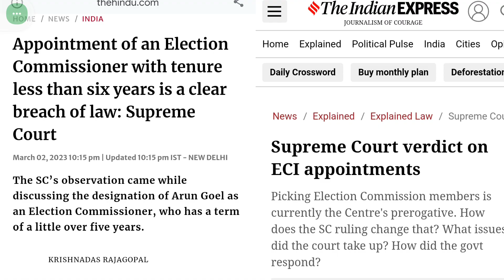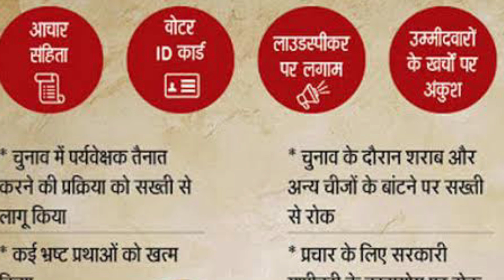Supreme Court Landmark Decision | ECI Appointment | Breaking